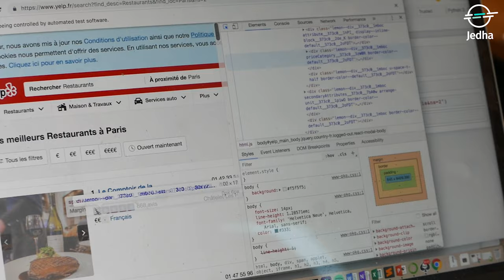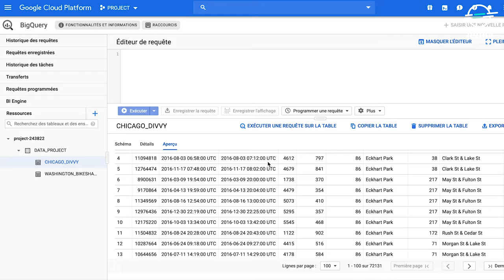Jedha - Formations Data Analyst, Data Scientist & Data Engineer - Paris & Lyon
Jedha est la 1ere formation dédiée à la Data. Nous proposons 3 formations fondées sur la pratique, et adaptées à votre niveau et planning pour vous faire obtenir votre job en tant que Data Analyst, Data Scientist ou en Data Engineer.